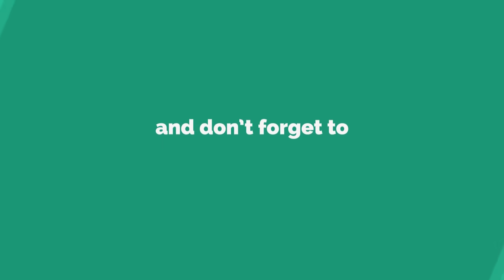RBB Studio Street Food Asia Japan - Fugu Sashimi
A better way to eat deadly poisonous puffer fish better known as Fugu, a Japanese delicacy most commonly served sashimi style.